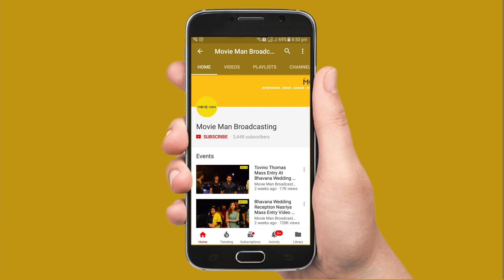" ലാലേട്ടൻ അടിച്ചു ചെകിട് പൊട്ടിക്കും" ഈ വിഡിയോ പറയും സത്യം. | Mohanlal Angry Truth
Truth Behind Mohanlals Anry in Amma Meeting

Mohanlal Viswanathan, known mononymously as Mohanlal, is an Indian actor, producer and playback singer who predominantly works in Malayalam cinema. He has had a prolific career spanning four decades, during which he has acted in more than 350 films.